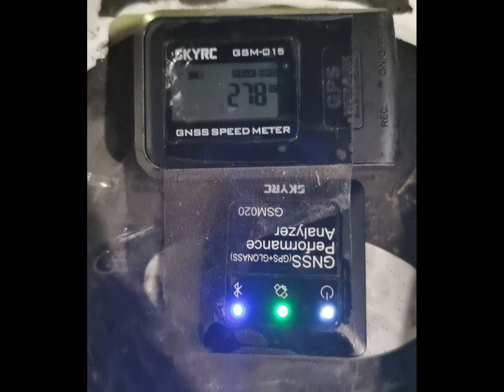Worlds Fastest 1/8 8S RC Car 173mph (278.85kph) HongNor X3GT Flysky NB4, Shake Down Run, Team OE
Congrats to my friend's NEW PB! But this is only shake down run, cause his USB adapter broke and can't to change the castle mamba monster X 8S settings, so all factory settings and he even hitted the 3.2V voltage cut off.

TP 4070CM 2200Kv, JH Power 2x 4S 5400mah 100C custom batteries (only sell in China), Flysky NB4 without range booster (test the range is 1km under the overpass), castle mamba x 8S, GRP s5 tires (twined with 0.6mm fish wires, 30 circles),Hong Nor X3GT, Skyrc 015 & 020.

0:01 preparation
2:20 TWO GPS 0 show
6:24 ready to run
8:35 GPS results show
8:56 Skyrc 015 result show
8:59 Skyrc 015 detailed result show